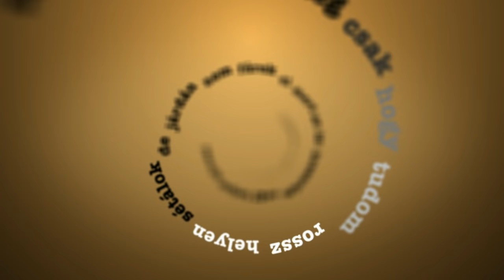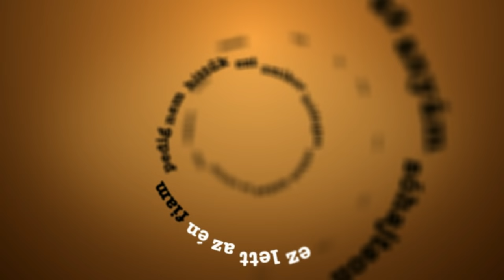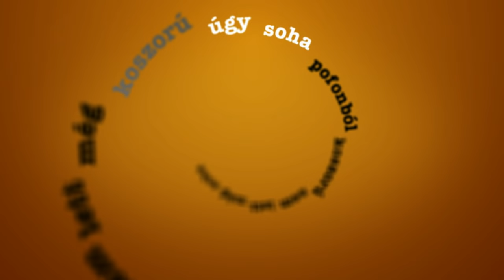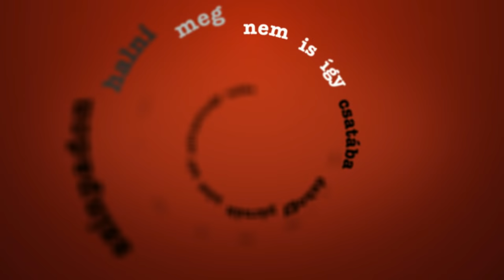30y - azt hittem érdemes [fan made]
ismét egy próba, megnéztem néhány tutoriált, hátha segít. ez lett belőle, élvezzétek :)

technikai részletek:
zene: 30y - azt hittem érdemes (album: no 4.)
layout'n'render: adobe after effects cs3
250+ layer
40+ óra render
160+ óra munka (ebben benne van az eh-ez-így-tré-lesz, és az uh-ez-így-jó rész is)